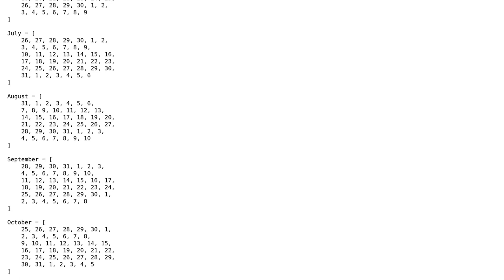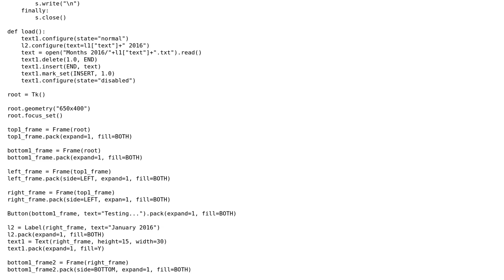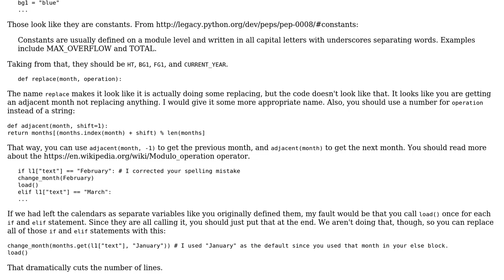Code Review: Calendar made with tkinter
With thanks & praise to God, and with thanks to the many people who have made this project possible! | Content (except music & images) licensed under CC BY-SA | Music | Images & others | With thanks to user zondo user Jamal user Absolute and the Stack Exchange Network Trademarks are property of their respective owners. You are responsible for your own actions.